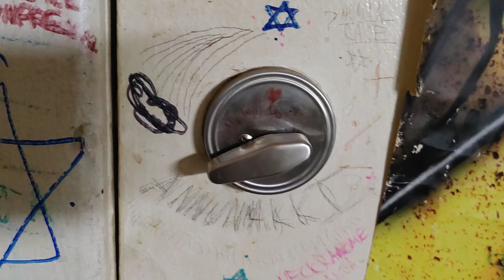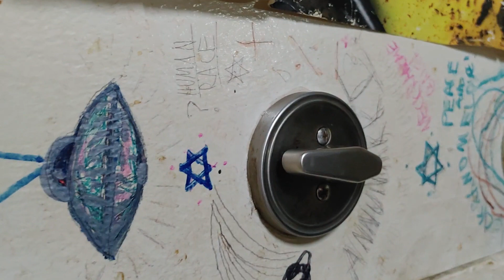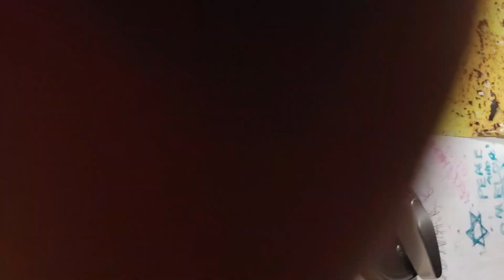UFO Start Up And Shut Off